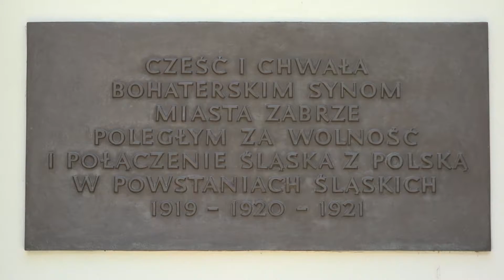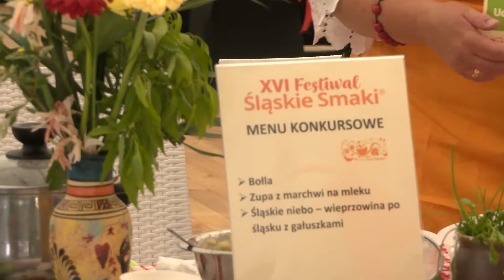WYDARZENIA - SERWIS INFORMACYJNY (20.06.2022)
1.
20 czerwca po raz pierwszy obchodzimy Narodowy Dzień Pamięci Powstań Śląskich. Z tej okazji władze miasta oraz mieszkańcy złożyli kwiaty pod pomnikiem Powstańców Śląskich w Kończycach.
2.
Konkursy, pokazy, koncerty oraz degustacje. Na Arenie Zabrze odbył się najsmaczniejszy Festiwal w regionie czyli Śląskie Smaki.
3.
Już po raz piąty między innymi rodzina i przyjaciele dr. Daniela Sabata spotkali się na wyjątkowym koncercie charytatywnym poświęconym jego pamięci.